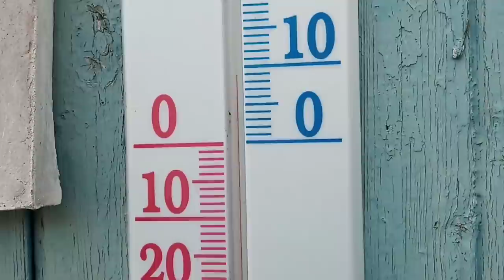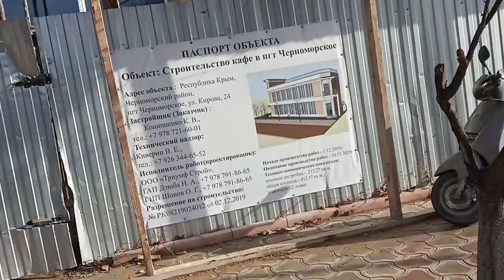А жизнь продолжается,несмотря ни на что